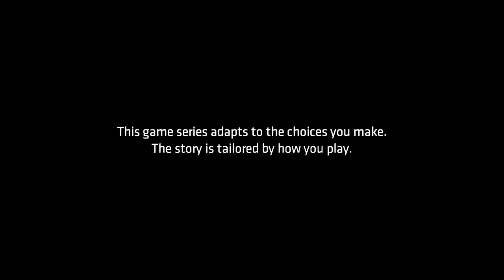BATMAN: New World Order Part 1 - Two Faced Harvey - Lets Play [Blind Playthrough]]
Ayy everybody! We are live with part 1 of TellTaleGames Batman: New World Order. After a bunch of recording issues we find out how Harvey is handling having half his face burnt off, and as well as saving a certain officers ass yet again.

Good gaming everybody! And I'll catch ya all next time c:
►About: BATMAN
►Developer: TellTaleGames
►Publisher: TellTaleGames

The player will take the role of Batman as both the superhero and as Bruce Wayne, his alter-ego; according to Telltale Games' CEO Kevin Bruner, the split between these is about even in the series, though at times the game will offer the player a choice of whether to approach a situation as Wayne or as Batman. The game's narrative will offer a "fresh interpretation of the universe set in current times, not tied to any existing iteration of Batman in games, film, or comics", according to Telltale Games. According to Bruner, the game is set a few years after Wayne decides to become Batman, giving them flexibility in their writing and gameplay to give the player some control on how they want to play the character without ties to any established narrative. The game will feature a similar branching narrative as other past Telltale games, giving the player options for how to approach a situation and having that choice affect later events in the game.The game includes action sequences that are resolved similar to Telltale's other games, using quick time events. The series will also include investigation sequences, allowing the player to use Batman's detective skills to progress the story.[4]

The series will introduce a new feature for Telltale games called "crowd play", an optional feature available on the computer and console versions of the game. Crowd play is designed to allow the game to be watched by an audience and allow them to participate in the decision-making process. When this feature is active, the main player can provide their audience with a link to Telltale's website with a unique code to participate in that session through any web-enabled device. These additional players are given the option to vote at the game's decision points, with the results presented to the main player as to judge which decision to make. Optionally, the main player can have the game automatically take the most-popular decision for them. This mode is intended to be used for an audience at the same physical setting, such as a living room or movie theater; though this mode can be used through streaming services like Twitch.tv, Telltale warned that latency issues may hamper the viewing players' experience. Telltale's head of creative communications Job Stauffer said that they had seen their games, as well as older point-and-click titles from before, popularized on streaming channels. Further, when they premiered Tales from the Borderlands at the Alamo Drafthouse, they found the audience shouting out which choices the demonstrators should take, and recognized the value of this idea and had started working on this concept over the last year to create a more interactive experience for all watchers. They premiered this feature at the San Diego Comic Con in July 2016 to 500 attendees.